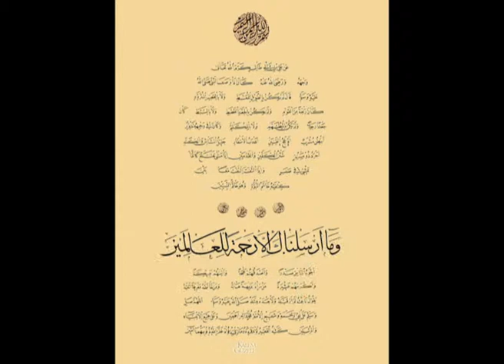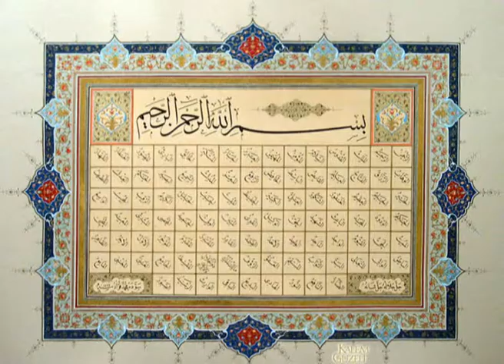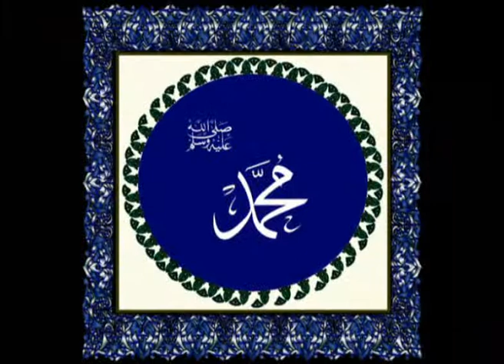Latif Öz EY RAHMETİ BOL PADİŞAH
Hicaz İlahi
Ey rahmeti bol padişah
Cürmüm ile geldim sana
Ben işledim hadsiz günah